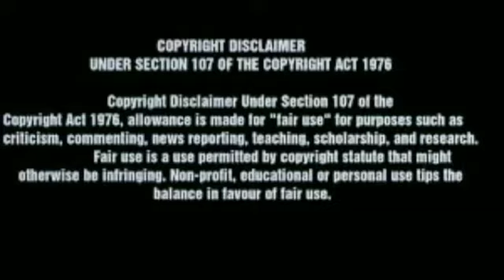TRUE INCIDENT BASED MOVIES| PART1|BY LITE CINEMAS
In this video see about true incident based movies..